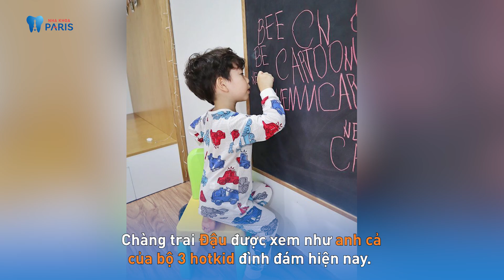Cách Hotmom Việt rèn luyện thói quen đánh răng cho con | Nha khoa Paris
Thói quen vệ sinh răng miệng của các bé không phải bỗng dưng xuất hiện mà chúng đã được rèn luyện, gột rửa từ những người thân xung quanh bé.

Việc tạo cho bé thói quen vệ sinh răng miệng rất quan trọng, không bởi những chiếc răng sữa là tiền đề cho răng vĩnh viễn mà thói quen vệ sinh răng miệng hàng ngày sẽ giúp bảo vệ sức khoẻ bé cũng như tạo cho bé tính tự lập, sạch sẽ.

Tuy nhiên, nói bao giờ cũng dễ hơn làm, có phải bạn vẫn đang trong cuộc chiến đánh răng cho bé mỗi sáng và tối.

Hãy vào đây và tham khảo các cách rèn luyện thói quen vệ sinh răng miệng của các hotmom nhà Cam, Xoài, Đậu nhé.

NHA KHOA PARIS TIÊU CHUẨN PHÁP!
➤ Hotline: 19006900

🏥 HỒ CHÍ MINH:
- 179C, Đường 3/2 - Phường 11 - Quận 10
- 97 Cộng Hòa - Phường 4 - Quận Tân Bình
- 87 Nguyễn Thái Học, Phường Cầu Ông Lãnh, Quận 1
🏥 HÀ NỘI:
- 39 Quang Trung - Hoàn Kiếm
- 12 Thái Thịnh - Đống Đa - Hà Nội
🏥 ĐÀ NẴNG: 52 Lê Đình Lý - Phường Thạc Gián - Quận Thanh Khê
🏥 HẢI PHÒNG: 314 Tô Hiệu - Lê Chân
🏥 VINH: 143, Nguyễn Văn Cừ - TP.Vinh